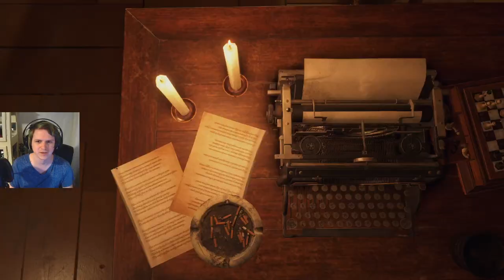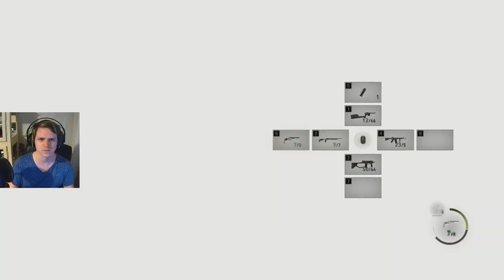Resident Evil 4 Remake - Chapter 10 - The Assassin Bug